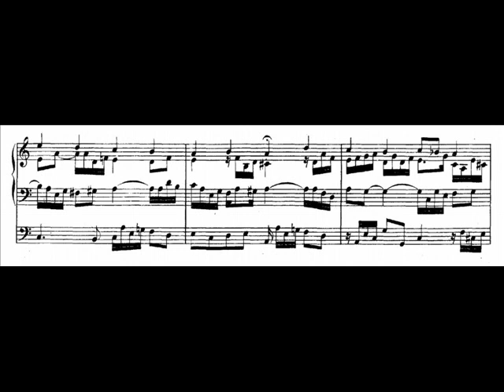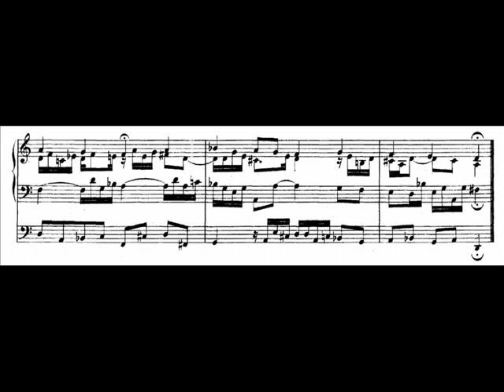J.S. Bach - BWV 636 - Vater unser im Himmelreich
Choralvorspiel - Vater unser im Himmelreich
d-moll (dorisch)  BWV 636
Aus dem „Orgelbüchlein" (BWV 599-644)

Chorale prelude - Our Father, who art in heaven
D minor (dorian) BWV 636
from the "Little Organ Book" (BWV 599-644)

performed by Wolfgang Zerer, organ